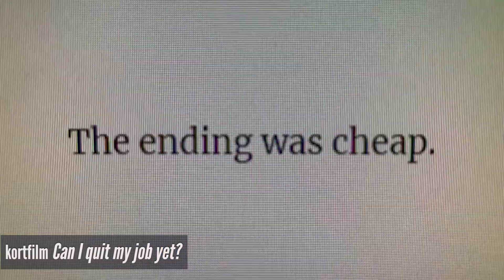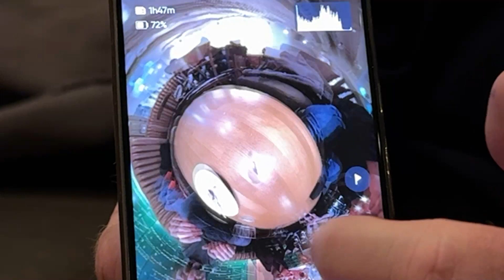Profile of Leo, Leader of Stavanger Filmmakers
Who is Leo? Who are Stavanger Filmmakers? What We Do?
A Documentary video made by Daniele Silva, a student at UiS & a member of the club @StavangerFilmmakers